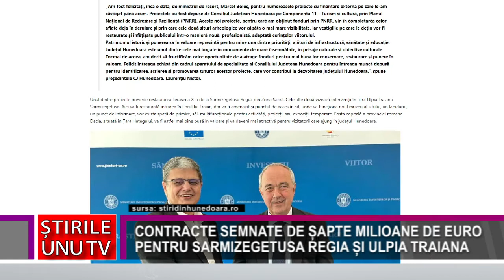CONTRACTE SEMNATE DE ȘAPTE MILIOANE DE EURO PENTRU Sarmizegetusa Regia ȘI Ulpia Traiana